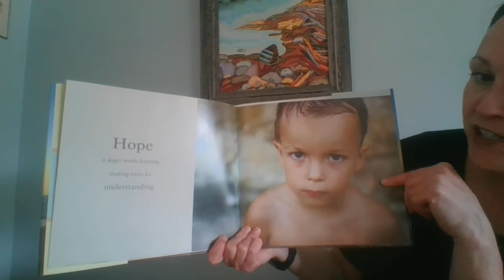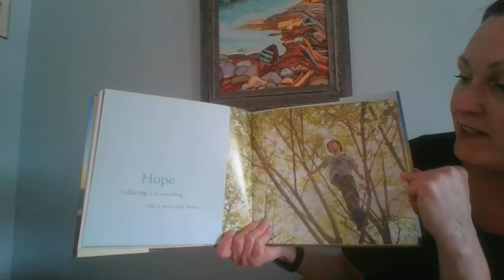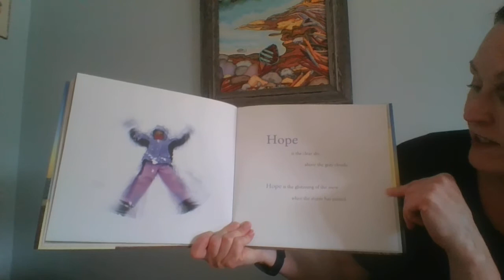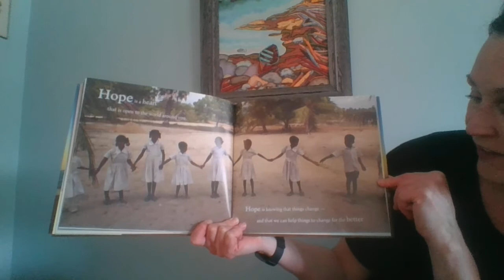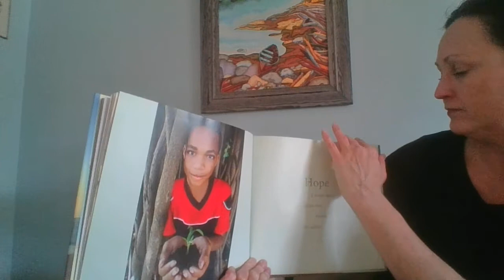Hope is an Open Heart by Lauren Thompson